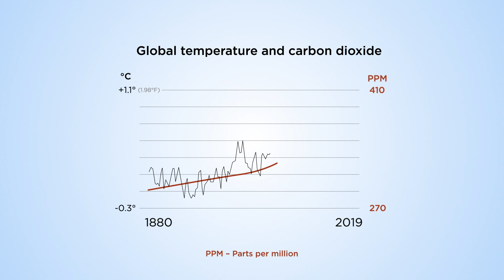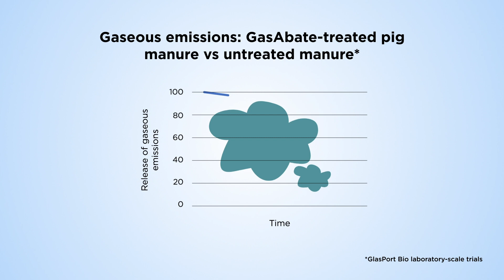How do you turn pig manure into a valuable resource?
Innovative, research-focused agricultural SME focused on tackling greenhouse gas emissions and contributing to a circular economy.